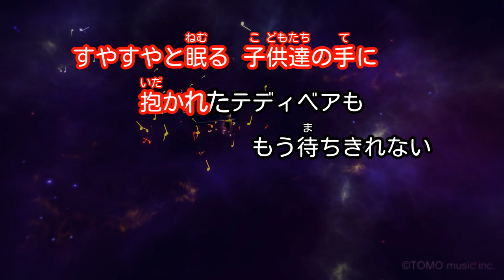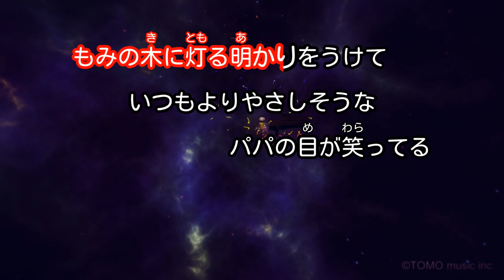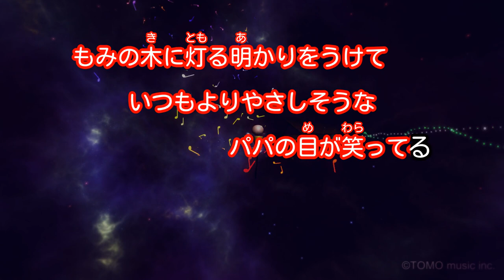【カラオケ】すてきなホリデイ/竹内 まりや